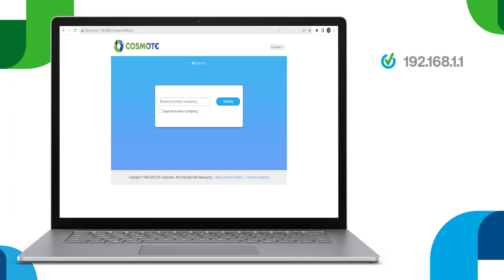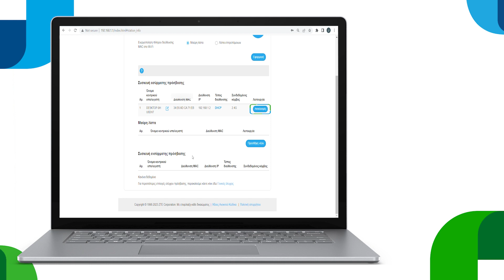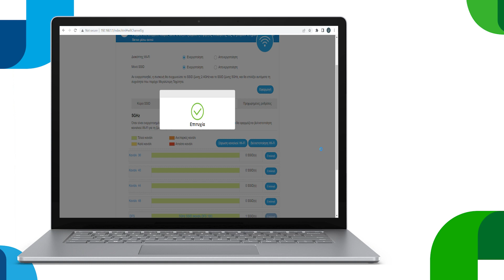COSMOTE Hints & Tips - WiFi Router ZTE MF 297D - Καθοδήγηση για το UI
Περιηγήσου στο User Interface του WiFi Router ZTE MF 297D της COSMOTE.